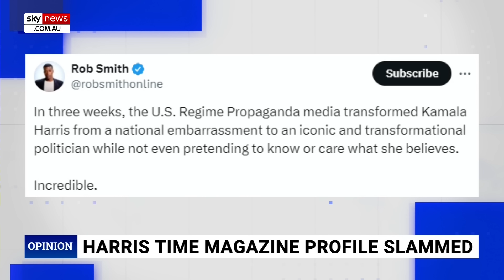Kamala Harris' 'gushing' Time Magazine cover slammed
Sky News host Caleb Bond has criticised Time Magazine for publishing a “gushing” cover story on Vice President Kamala Harris despite her declining an interview with the publication.

“I’ve been a journalist for most of my working life, and generally the rule has been that if you ask someone for an interview and they say no, you blackball them because they have something to hide," Mr Bond said.

“But Time Magazine nevertheless has come out with a gushing front page … this is what they are putting out about Kamala even though she won't even cooperate with them.

“I think the headline on the front of the magazine says it's her time, I mean. For heaven's sake, you could not be more gushing, could you?”